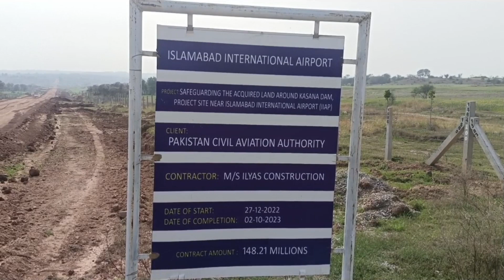2 & 4 kanals farmhouse project near Islamabad Airport (25 lacs per kanal)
FA PROPERTY MARKETING
*Fairy Land Farm Houses*
*2 اور 4 کنال کے فارم ہاؤس بک کروائیں ۔ وہ بھی اسلام آباد ائیرپورٹ کے قریب*
6 مشہور سوسائٹیز کے بالکل عین مرکز میں
کارگو روڈ اور گرجا روڈ کے بالکل ساتھ
سی پیک CPEC سے 250 میٹر کا فاصلہ
ائیرپورٹ کے نو فلائی زون سے 2 کلومیٹر کی دوری
فوری ادائیگی کی صورت میں کمپیوٹرائزڈ انتقال اور فوری قبضہ
ہر قسم کی سہولیات سے آراستہ *فیری لینڈ فارم ھاؤسز*
25 لاکھ فی کنال